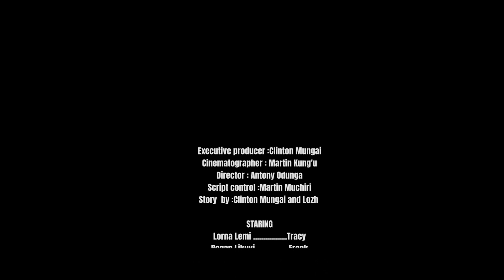Pay Kenyan Short Film.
Watch This Short Mystery Thriller Film.